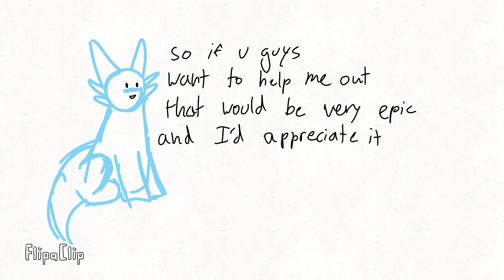I need YOUR help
plz lemme know i feel like making smth :)))